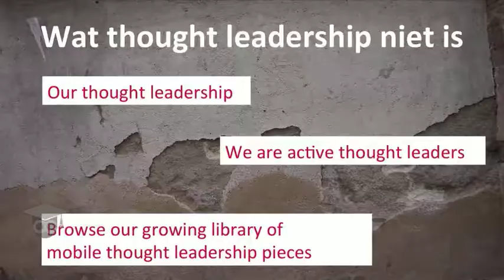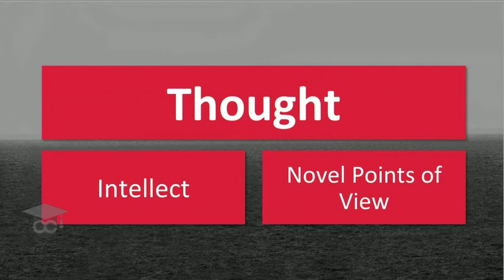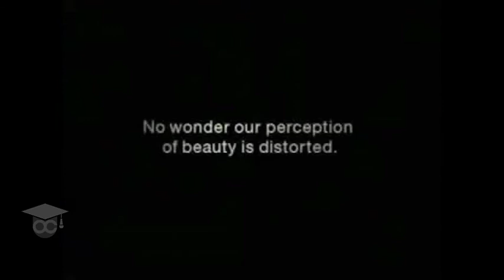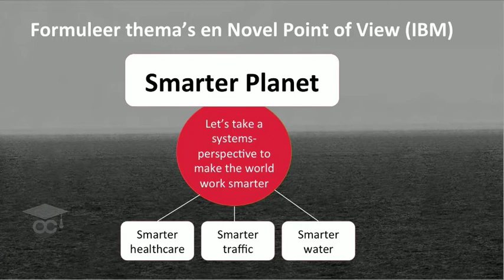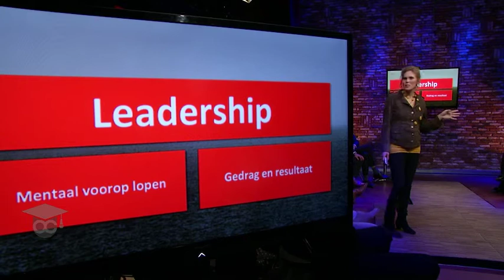Thought Leadership lecture in 15 minutes (Dutch)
A short lecture on thought leadership by Mignon van Halderen a platform for inspiring speakers. An initiative of Baker Tilly Berk in The Netherlands.